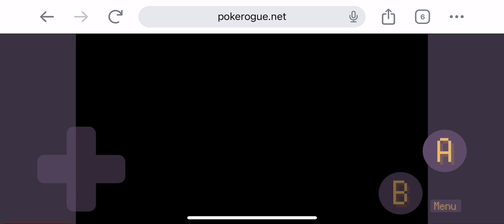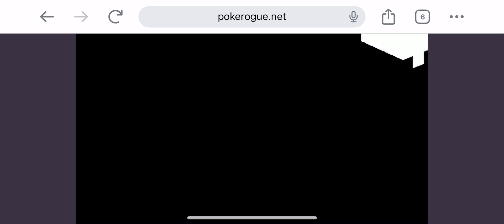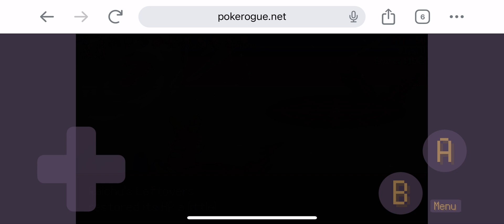【pokerogue】 6/19 Daily Run 1〜50F と卵ガチャ デイリーラン 攻略 ポケローグ ローグライク Pocket Monsters pokemon ポケモン